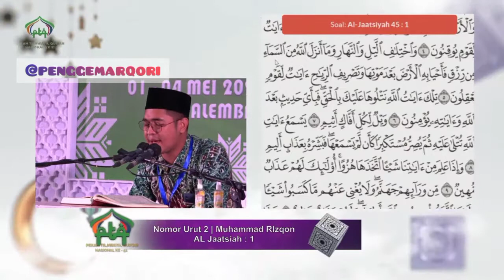Muhammad Rizqon - JUARA 1 PTQ RRI NASIONAL 2021